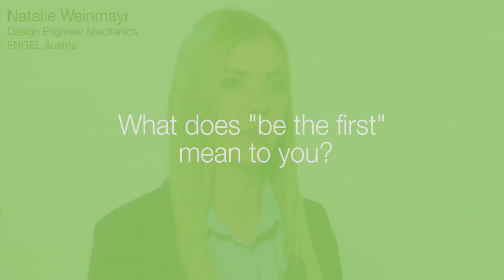Arbeiten bei ENGEL: Das sagen unsere MitarbeiterInnen | Natalie Weinmayr | Konstrukteurin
In der Video-Interview-Serie „Das sagen unsere MitarbeiterInnen“ erhalten Sie Einblicke in die Welt von ENGEL und erfahren mehr zu den Aufgabenbereichen, der Arbeitsumgebung sowie den Erfahrungen unserer KollegInnen.

Sie sind bereit sich den Herausforderungen eines ständig wandelnden globalen Marktes zu stellen: Bestens! Wir verbinden die Stabilität eines familiengeführten Unternehmens mit der Dynamik eines erfolgreich agierenden Konzerns. Mit Ihrer Offenheit, Tatkraft, Kompetenz, Freundlichkeit und Ihrem Innovationsgeist sind Sie bei ENGEL genau richtig. Also ganz nach unserem Motto: be the first!

Sie interessieren sich für einen Job bei ENGEL? Dann freuen wir uns von Ihnen zu hören

▬ Über ENGEL ▬▬▬▬▬▬▬▬▬▬▬▬
Unsere Welt ist der Kunststoff – der Werkstoff der Zukunft. Wir sind weltweit führend in der Herstellung von Spritzgießmaschinen und deren Automatisierung. Auf den Anlagen, die unsere Werke verlassen, werden jene Kunststoffteile gefertigt, die Sie aus Ihrem Auto kennen, täglich als Verpackung verwenden und die Ihnen in Zahnbürsten, Smartphones, Spielzeugen und vielem mehr begegnen. Die Geschichte von ENGEL ist geprägt von Pioniergeist und Innovationskraft. In neun Produktionswerken in Europa, Nordamerika und Asien sowie Niederlassungen und Vertretungen in über 85 Ländern arbeiten wir für ein gemeinsames Ziel: Die weitere Steigerung des Kundennutzens. Als Technologieführer begleiten wir namhafte Kunden auf ihrem Weg in eine nachhaltig erfolgreiche Zukunft.

▬ Social Media ▬▬▬▬▬▬▬▬▬▬▬▬▬▬▬
Folgen Sie uns auf LinkedIn, Facebook oder Instagram, um unsere neuesten Updates nicht zu verpassen: